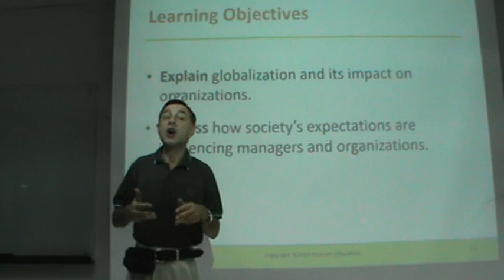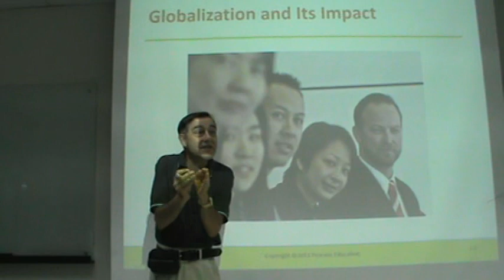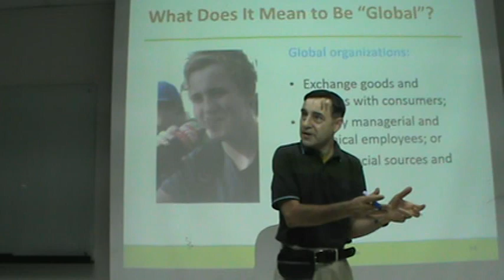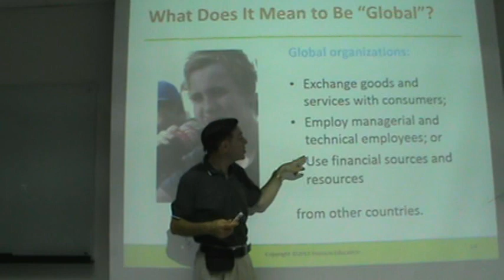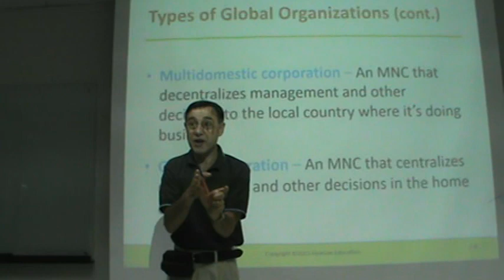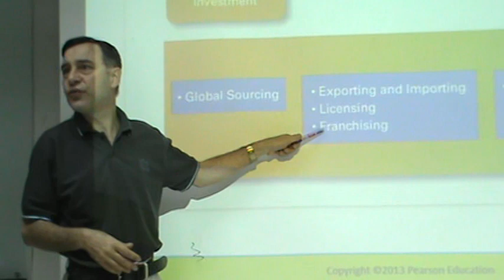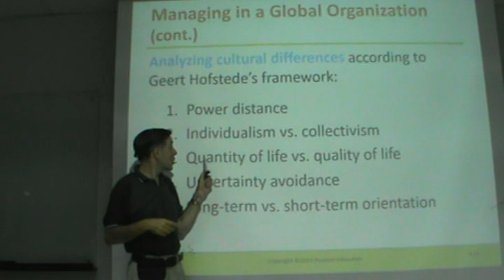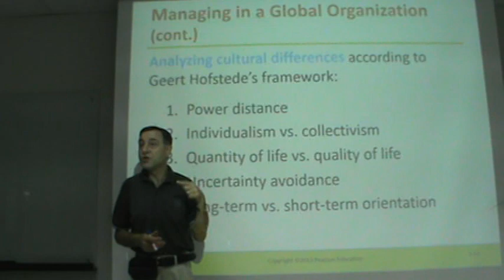Principles of Management - Lecture 05